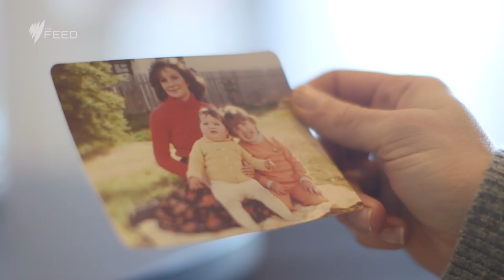Fight like a girl - The Feed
With an alarming number of Australian women experiencing family violence in their lifetimes, survivor and martial arts instructor Mel Thomas is working on a more proactive approach to prevention.